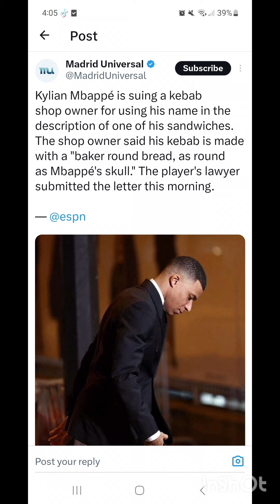ÚLTIMA HORA: Mbappé lo llevará a los tribunales según ESPN